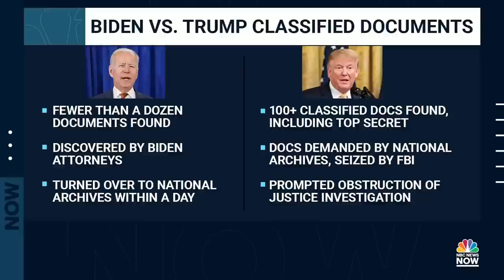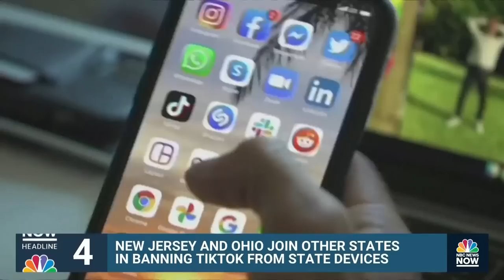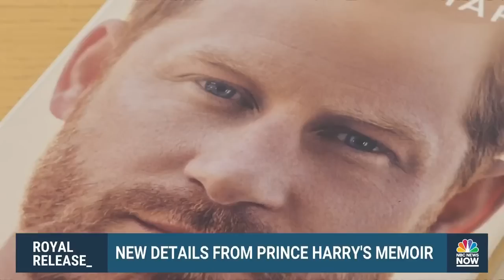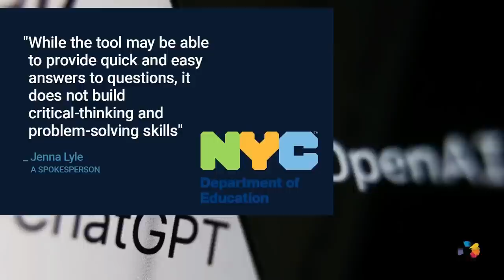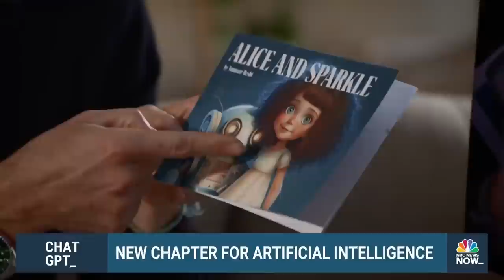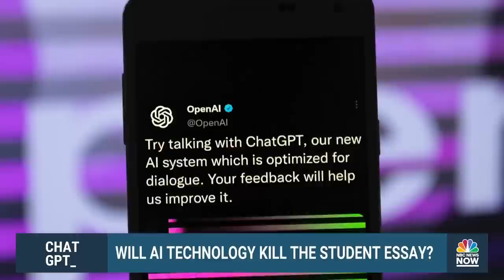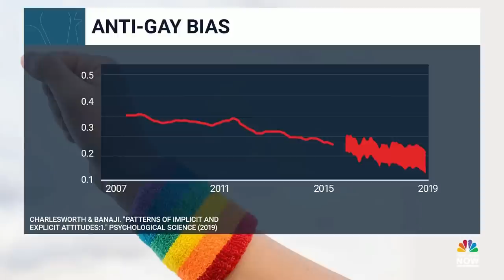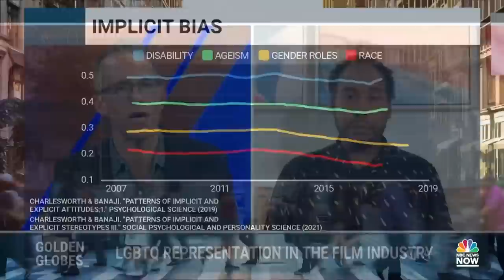NOW Tonight - Jan. 10 | NBC News NOW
President Biden faces questions over the handling of classified documents found in a former office space, deadly storms continue to hammer California, thousands of people protest in support of Brazilian democracy, and New York City nurses enter the second day of a strike as they fight for better wages.